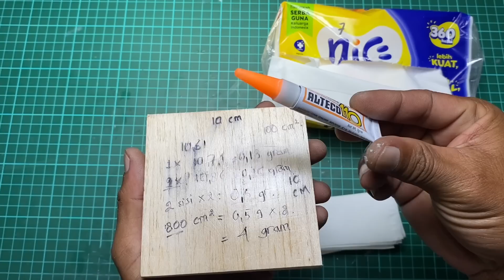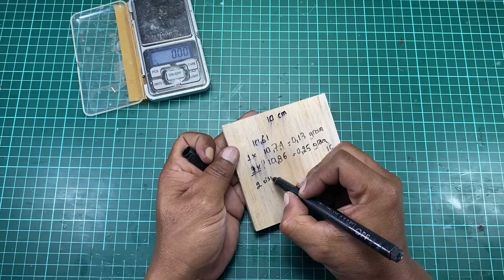Free Flight Detail #1 : Light Coating Tip Launch Glider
Because there are so many special things that don't appear on YouTube or other platforms and only a few people know about them, I created a special topic for Membership.

Special video for Membership in this topic, we guide you further or in detail about tips, tricks, suggestions or requests for free Plans, or requests for things that are important to know if they are not on the internet. because many things are still kept by builders or aeromodellers personally. Thank you and hope it is useful.

First video of Free Flight Model: Detail are
How To Coating Your Tip Launch Glider Light and Durable.
This is important for your model so it will be still have great wing loading and ready for competition

Some people not coating their model (easy to bend cause of sun's heat, humidity, fungus, etc)
Many builder use Resin (heavy)
Many builder use Spray Coating (heavy)
Many builder use Spar Varnish (expensive)
Some people use foam + solvent (light but not strenght)
Less builder use thick CA Glue